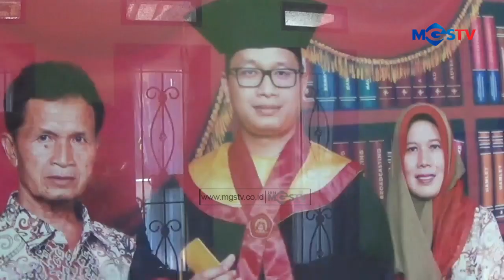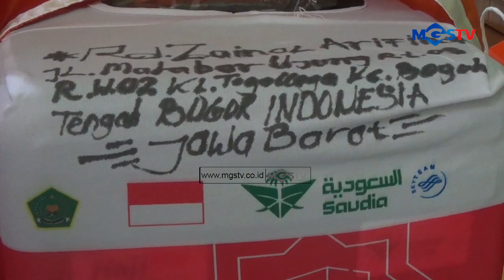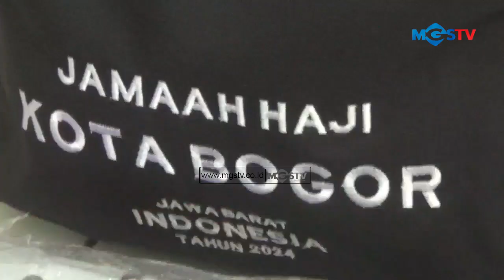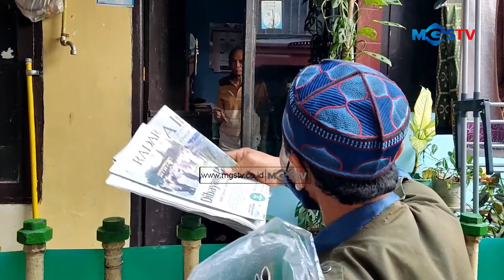NABUNG BELASAN TAHUN TUKANG LOPER KORAN NAIK HAJI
CHANNEL
32 UHF

ALAMAT
Gedung MGSTV

Sukabumi
Kota Sukabumi